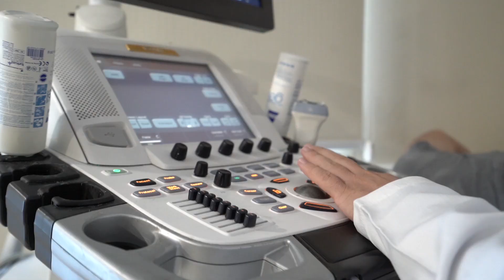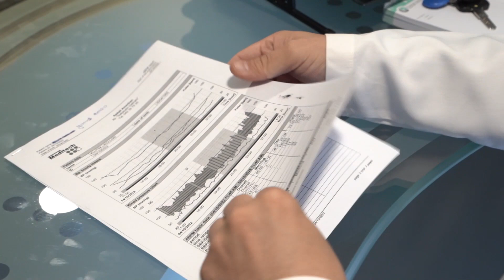Të sëmurët kardiakë, më të rrezikuarit nga temperaturat e larta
Prej ditësh Shqipëria po përjeton temperatura ekstreme, si pasojë e një vale të nxehti që ka përfshirë të gjithë Europën. Të sëmurët kardiakë janë më të rrezikuarit nga temperaturat e larta.

Ndaj Dr.Edjon Hajro, mjek kardiolog ne Spitalin Amerikan 3 bën thirrje për më shumë kujdes në këtë periudhë ndërsa këshillon këta pacientë të konsultohen me mjekun përpara se të shkojnë në plazh.

“Shenjat më të shpeshta që përjetojnë pacientët kardiakë janë hipertensioni, rrahjet e shpeshta, në këtë periudhë shihet një rritje e numrit të infarkteve të zemrës. Pacientët që janë me ngushtime koronare mund të pësojnë infarkte gjatë kësaj periudhe. Gjatë kësaj periudhe nuk rekomamndohet shumë që pacientët kardiakë të shkojnë në plazh. Normalisht jo të gjithë. Por të gjithë pacientët që kanë një diagnozë duhet të bëjnë patjetër njëvizitë me mjekun kardiolog. Të përcaktohet bashkë me mjekun nëse ata duhet të shkojnë apo jo në plazh”, tha Dr.Edjon Hajro.

Mjeku sugjeron gjithashtu qytetarët që të shmangin ekspozimin në diell në orët e pikut si dhe të konsumojnë sa më shumë lëngje.

“Duhet patjetër të shmanget orari 10:00-17:00, duhet të pini mbi 2 litra ujë, duhet të vishemi me rroba të lirshme, të vendosen kapelet, syzet dhe duhet përdorur kremi i diellit. Ushqimet duhet të kemi kujdes me to, të yndyrshmet janë të ndaluara”, theksoi doktori.

Për më shumë informacion ose vizitë me mjekët tanë kontaktoni në 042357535 ose klikoni në: rezervime.spitaliamerikan.com

Spitali Amerikan, përqafoje jetën!